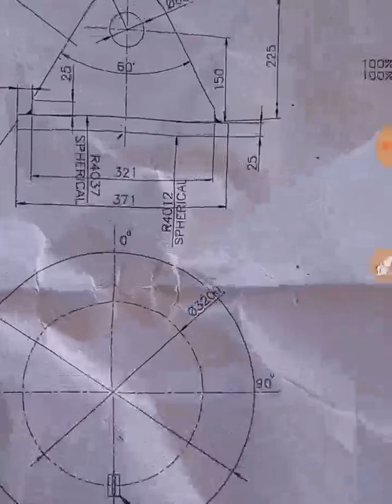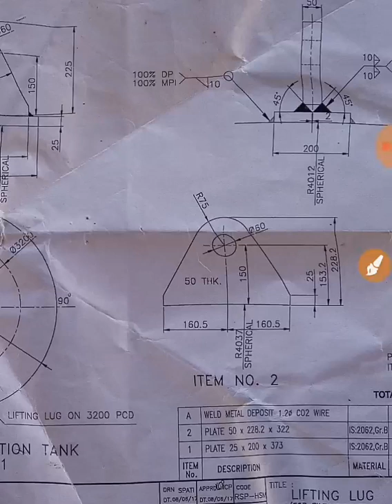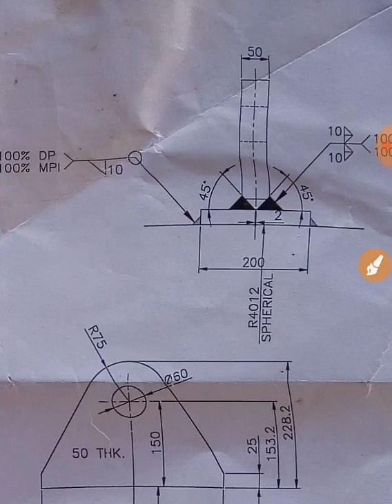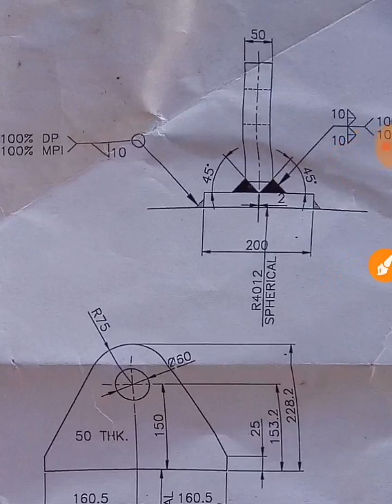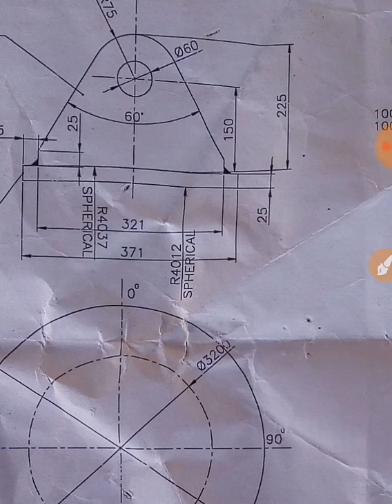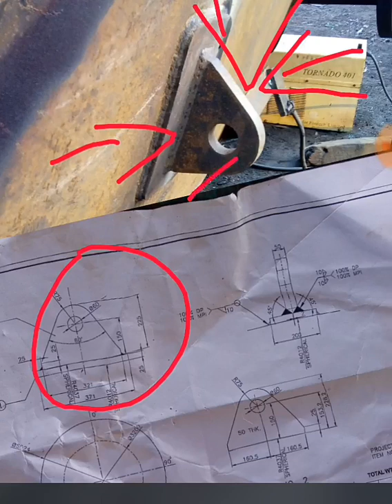Fabrication drawing with job video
This video is inportant for mechanical group